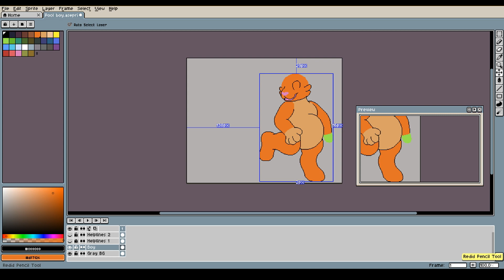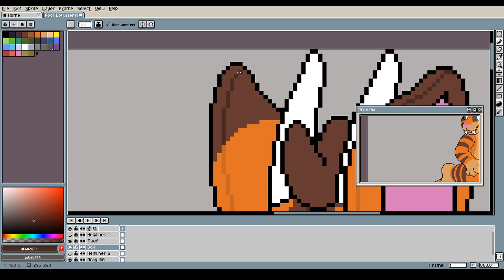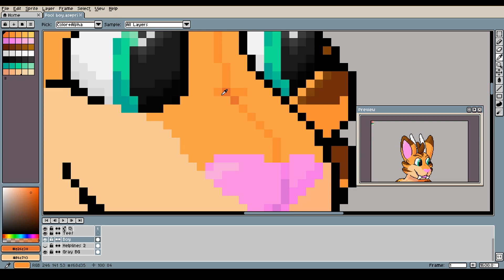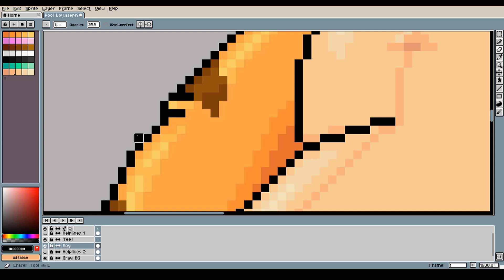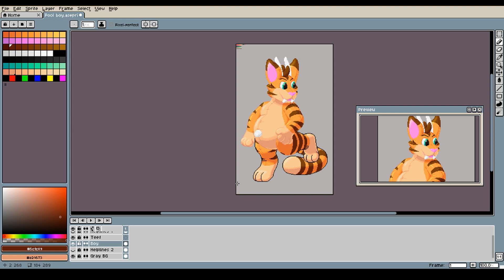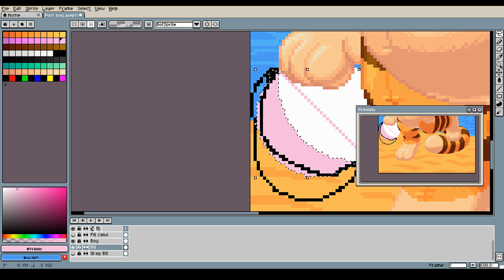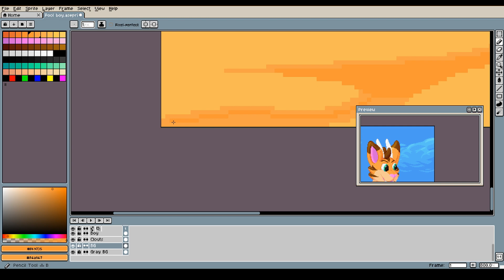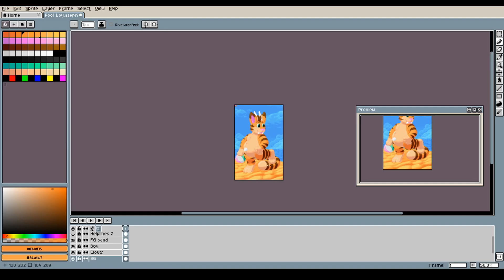Beach Time B) - Pixel Art Timelapse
Might not want to watch this one in fullscreen due to the quickly moving frames.

Bit of an experiment, I wanted to get into timelapses for some time now, but this is my first, quite rough attempt. Regardless, I learned some things in the process, which I will remember for the next time I'll be making a video like this.

00:09 Blown away
03:43 Chillin Hard
07:33 Nonstop
10:40 Inspired
15:19 Digital Lemonade
18:16 Chill Wave
22:10 Jerry Five
24:44 Nowhere Land
26:54 Ouroboros
29:35 Voice Over Under
32:50 Go Cart
36:21 What is Love
39:45 Miami Viceroy
44:11 Super Power Cool Dude